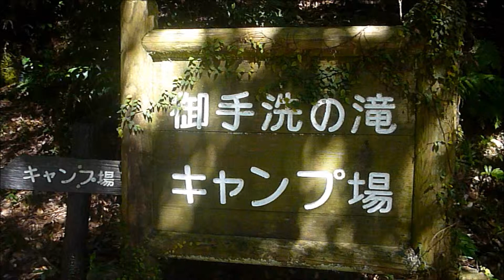御手洗の滝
仕事で鳥栖を訪れた帰り、まだ暑いので、涼を求めて、御手洗いの滝を２度目ですが訪ねてみました。